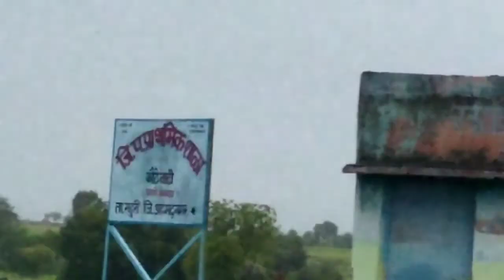😜आम्ही खेकडा🧐 पकडा ला गेलो होतो🍜